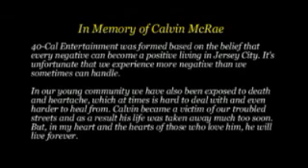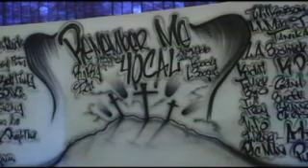40 Cal Ent. 1st Annual Fashion Show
Kimberly Lee & 40 Cal Entertainment bring you a super hot fashion show. SHot in Jersey City NJ